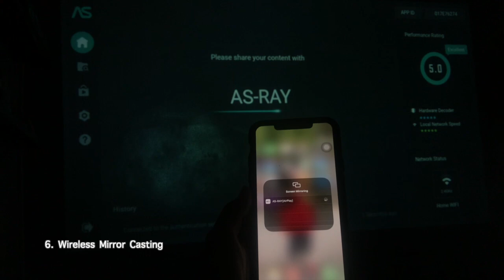Pangarap naming HOME CINEMA -- Achieved! | LUMOS RAY Projector Review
Achieved na namin ang cinema like experience kahit nasa bahay! with the LUMOS RAY Smart Projector!

Do you also want a massive home cinema on a small budget? LUMOS RAY gives you the complete home cinema experience with a huge 150-inch projected screen, 1080p supported resolution and theater-like dual built-in Dolby Audio Speakers.